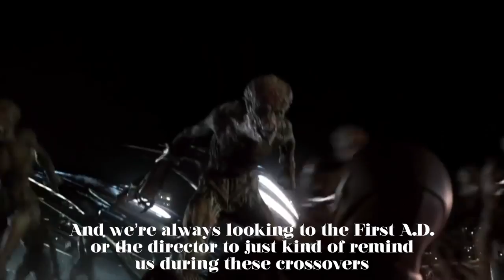How DC's Superhero Universe Crossover Took Flight